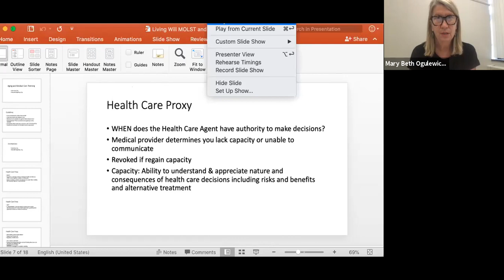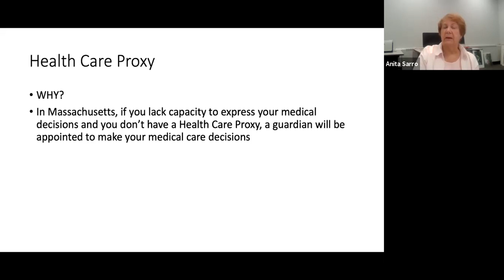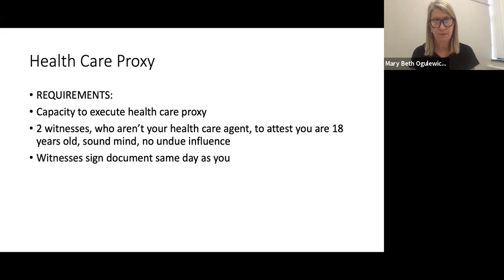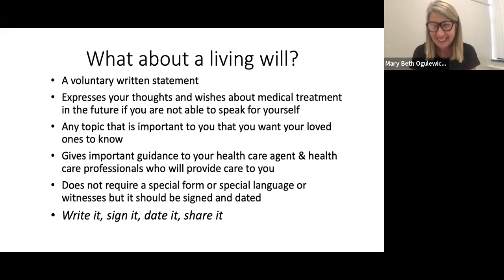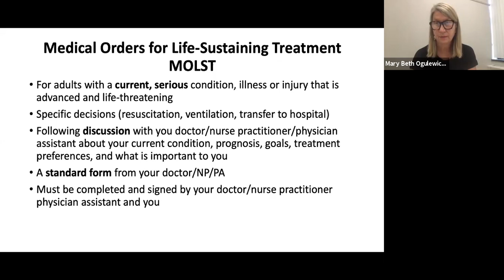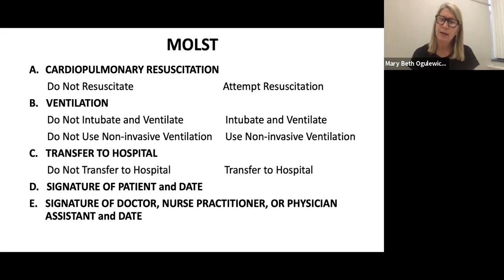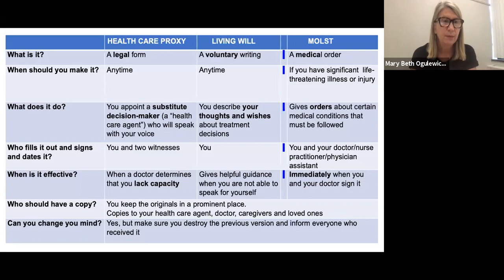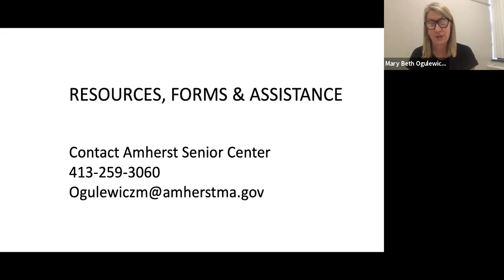Aging & Medical Decision Planning- Health Care Proxies and MOLST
Guests: Mary Beth Ogulewicz, Esq. & Anita Sarro, Esq.